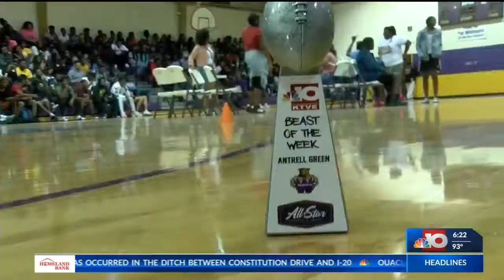Beast of the Week - Week 3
Beast of the Week - Wossman